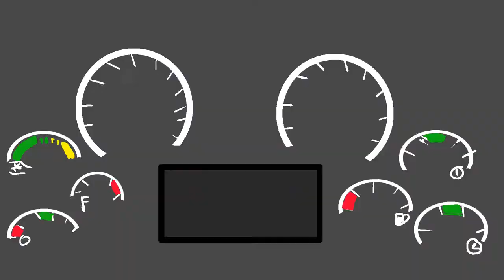Empty Diesel Tank - Trucker Stories #1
That time when I ended up with an empty diesel tank in the middle of nowhere.